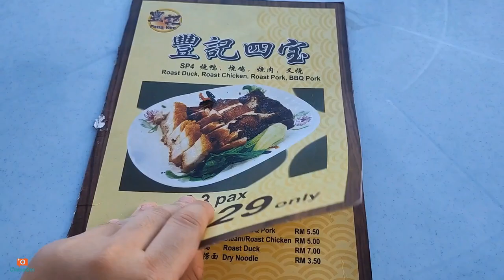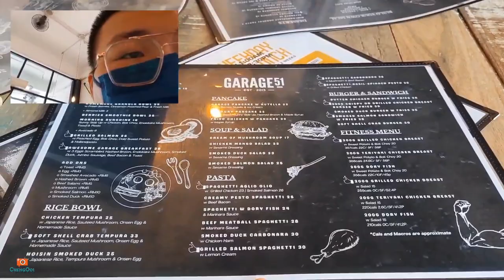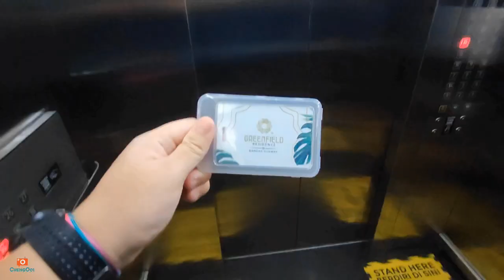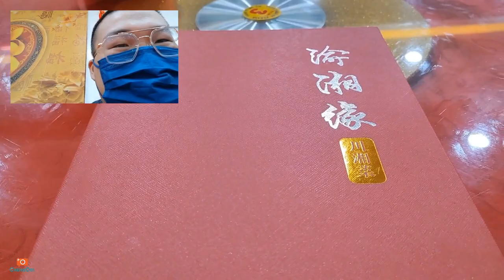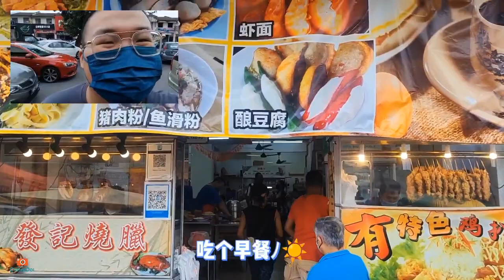旅游篇【Vlog322】 ： 被感染后的吉隆坡 第5集 ~吉隆坡美食